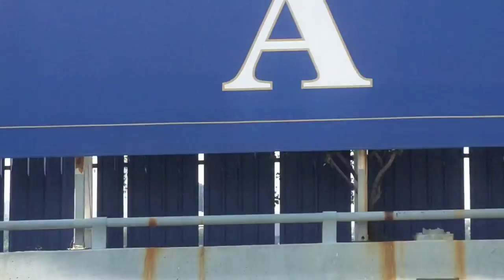AJ Hm Ny B Vaccine Lgwa Li || Singapore border|| Husnain Butt Vlogs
our Vaccine day enjoy with frnds
Singapore border

for Watch other videos clicks on this link